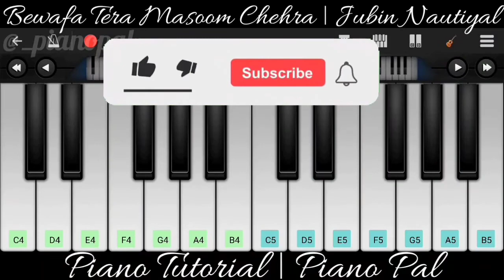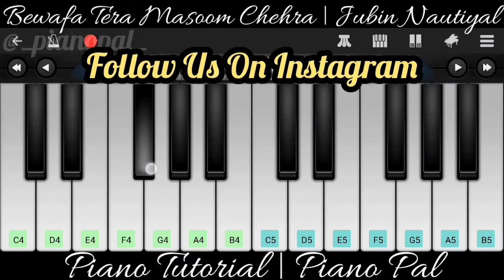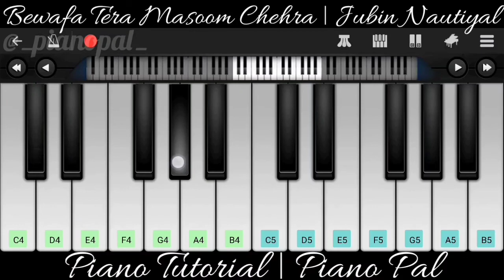Bewafa Tera Masoom Chehra Full Song On Piano | Jubin Nautiyal | Piano Tutorial | By Piano Pal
Song :- Bewafa Tera Masoom Chehra
Album :- Bewafa Tera Masoom Chehra
Featuring :- Karan Mehra, Ihana Dhillion and Amardeep Phogat